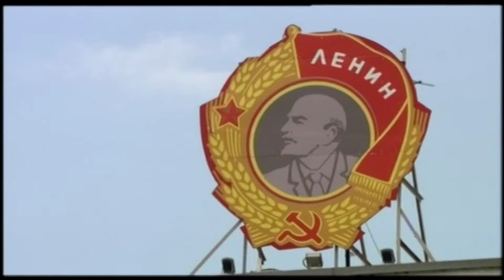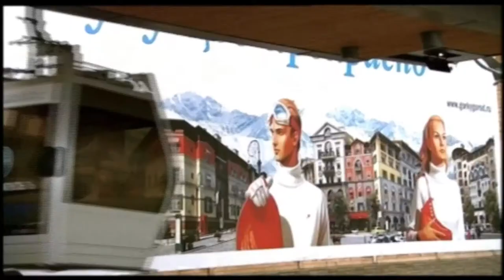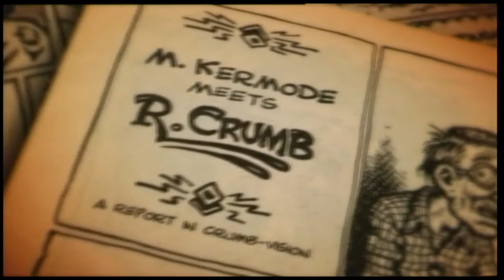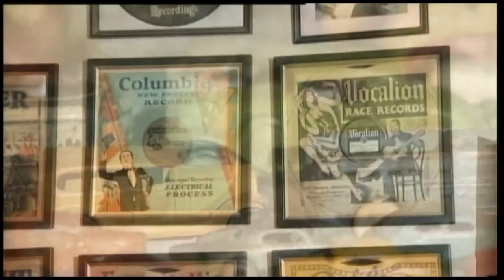John O'Mahony - General Showreel